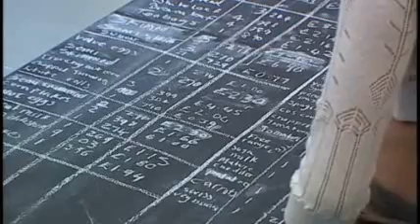Big Brother 8 UK - Day # 72 Highlights / Part 1